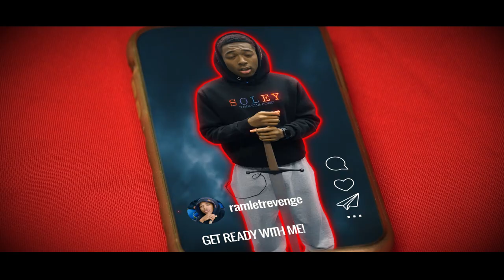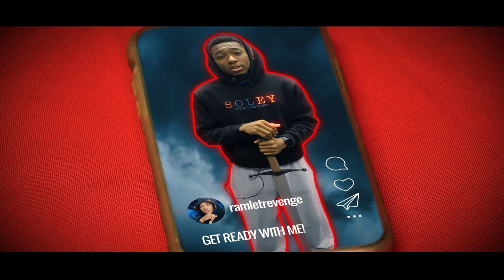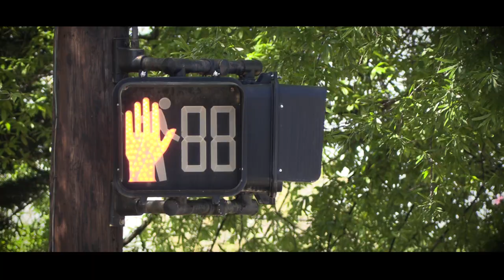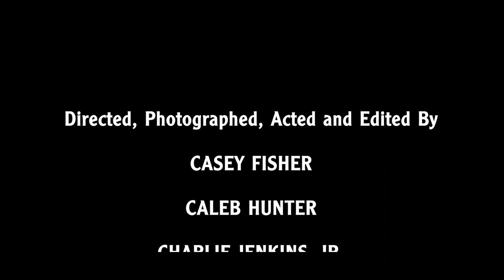Ramlet: The Movie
What if Hamlet attended WSSU and brought all his family, friends and enemies with him?  That is the question this 7-minute film asks by condensing Shakespeare's play down to the essential story of a prince haunted by his father to seek revenge. This is the final project of the Spring 2023 Video Directing class to further develop their filmmaking skills of producing, acting, shooting, directing and editing. Shot entirely on the campus of Winston-Salem State University.